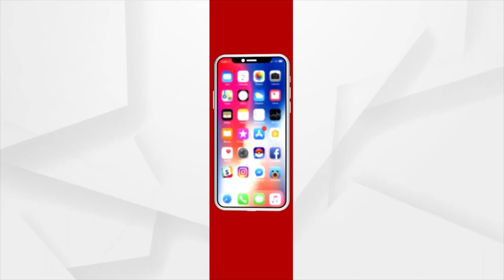Rajya Sabha Unanimously Passes Women's Reservation Bill | Argus News